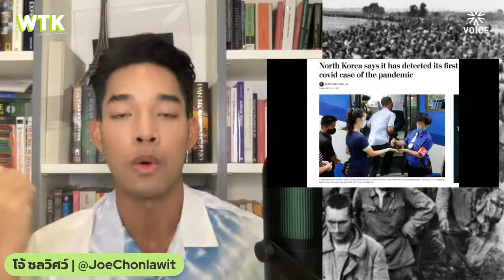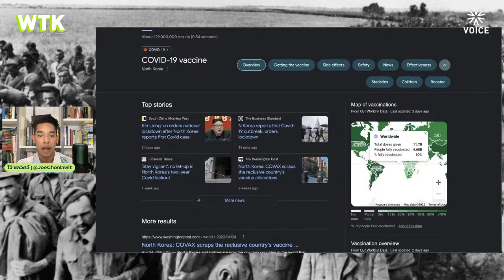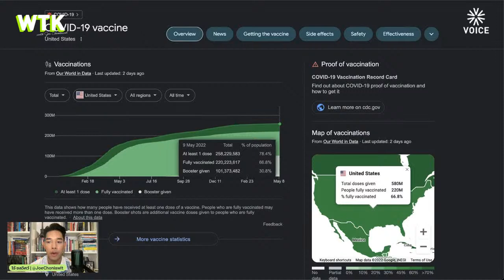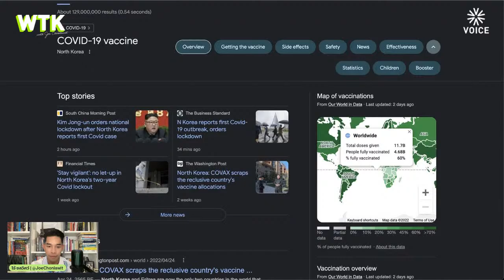คนไทยอยากฝากกอะไรถึง ‘ไบเดน’ ผ่าน ‘นายกฯ ประยุทธ์’ ? | WhatToKnow EP115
คนไทยอยากฝากกอะไรถึง ‘ไบเดน’ ผ่าน ‘นายกฯ ประยุทธ์’ ?

ติดตามเรื่องราวจากทุกมุมโลกในรายการ WhatToKnow EP115 กับ 'โจ้ ชลวิศว์'